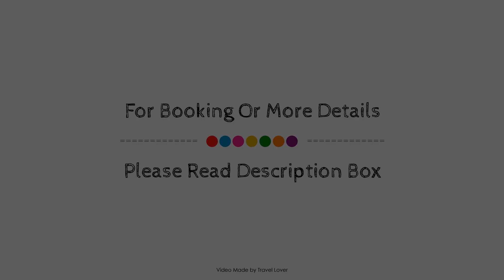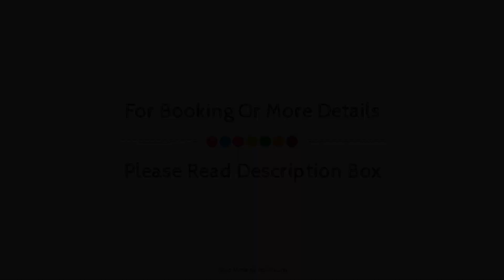YHA Manorbier, Tenby, United Kingdom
About Property:
YHA Manorbier is perfectly located for both business and leisure guests in Tenby. The hotel offers guests a range of services and amenities designed to provide comfort and convenience. To be found at the hotel are grocery deliveries, taxi service, facilities for disabled guests, luggage storage, Wi-Fi in public areas. Comfortable guestrooms ensure a good night's sleep with some rooms featuring facilities such as carpeting, linens, mirror, internet access – wireless (complimentary), heating. Recuperate from a full day of sightseeing in the comfort of your room or take advantage of the hotel's recreational facilities, including garden. Discover all Tenby has to offer by making YHA Manorbier your base.
Searching For
1. YHA Manorbier - Tenby
2. YHA Manorbier - Tenby Virtual Tour
3. YHA Manorbier - Tenby Rooms
4. YHA Manorbier - Tenby Amenities
5. YHA Manorbier - Tenby Videos
6. YHA Manorbier - Tenby Offers
7. YHA Manorbier - Tenby Deals
Audio Credit:
Track Title: Blank Slate
Artist: VYEN